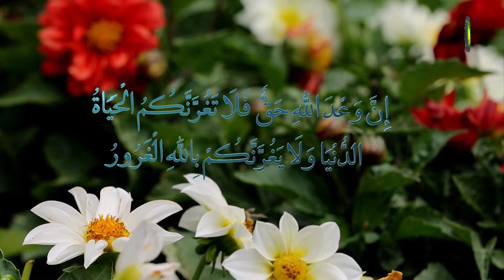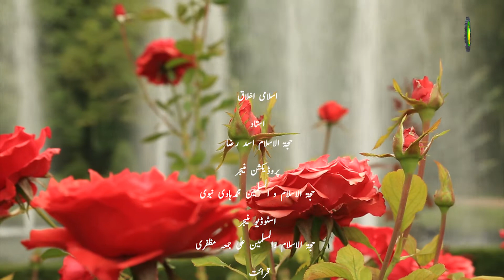91. غیبت دا سبب خود ثنائی تے حسد (2) - استاد : اسد رضا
گذشتہ درس وچ خود ثنائی دے بارے ذکر کیتا سی ، انسان اپنڑی محفلاں وچ خود ثنائی کردا جوی اس طرح دا کردا ہے کہ متکبر ہو گیا ہے، بڑا آدمی سمجھدے، لہذا اللہ تعالی دی تعریف کرو، مطلب جو نہیں ویے کیتے اپنڑے کھاتے وچ ڈال رکھ دیواڑا ، بجائے اللہ تعالی دا شکر ادا کر ے اپنی ہی تعریف کرنڑا شروع کردیتا ہے، ہمیشہ تمام انسانوں چاہئندا ہے کہ اللہ تعالی دی ثنا کرےلہذا انسان نوں چاہئند اپنڑی خود ثنائی کرے کیونکہ مؤمن اپنڑی خود ثنائی نہیں کردا۔